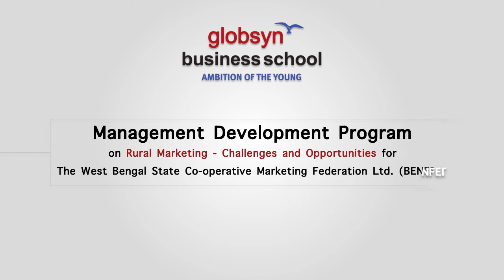Globsyn Business School - Management Development Program (BENFED)